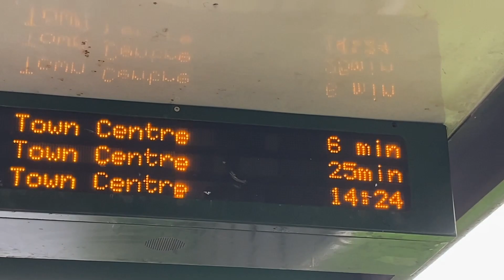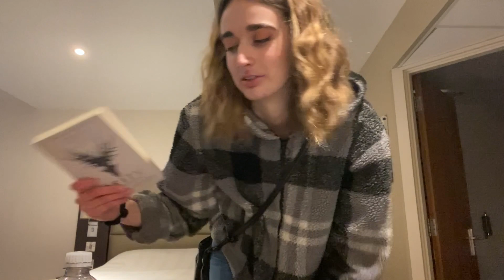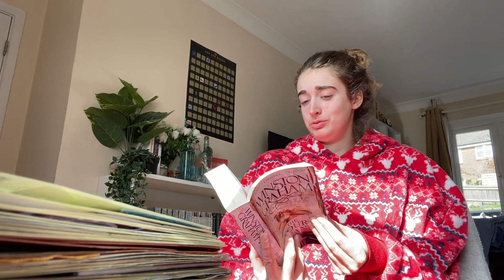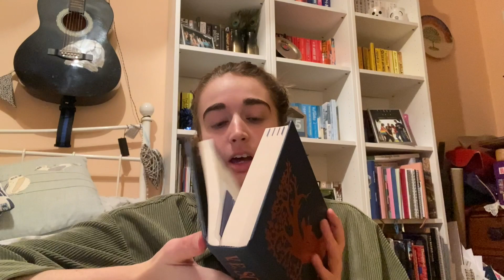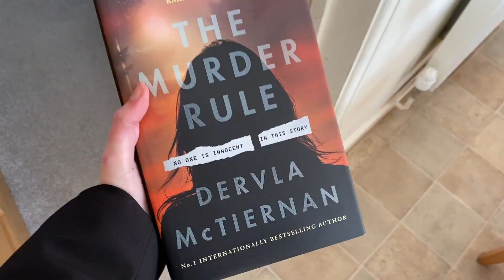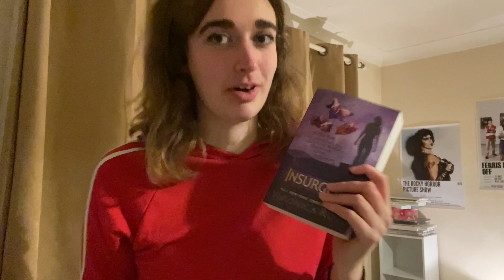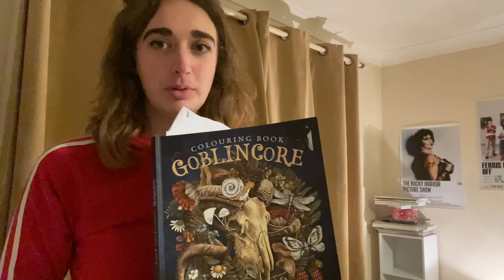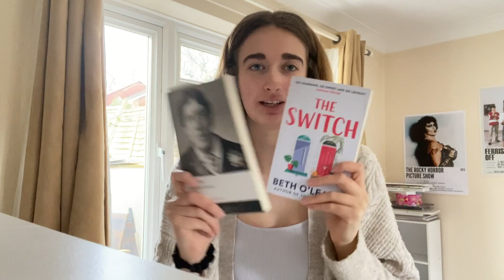addie larue, sister act & bristol trip - weekly reading vlog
Open me up! :D